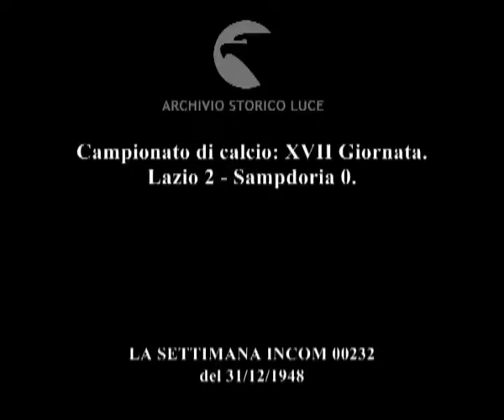Campionato di calcio: XVII Giornata. Lazio 2 - Sampdoria 0.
Descrizione sequenze:presentazione dei giocatori ; fasi della partita ; pubblico fa il tifo dagli spalti ; tiri in rete ;